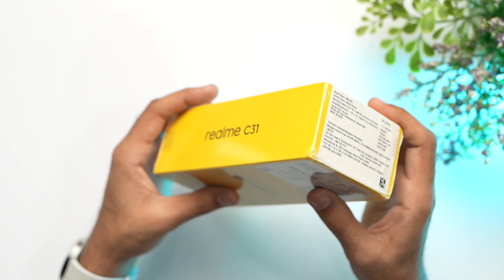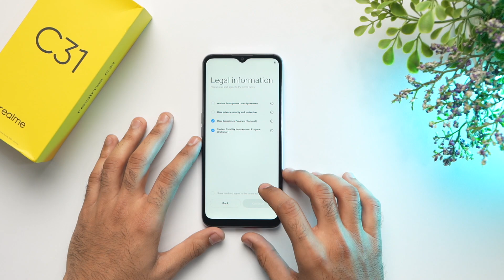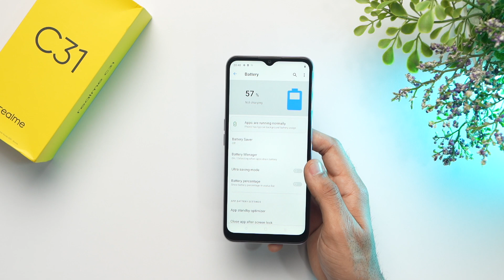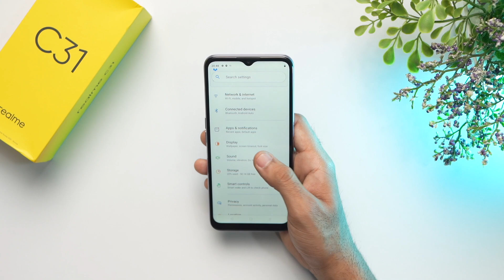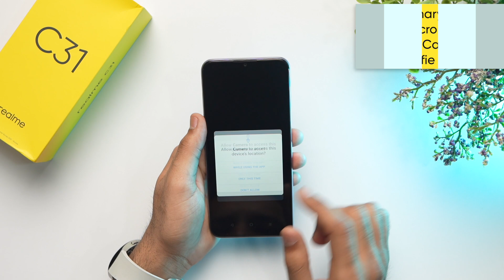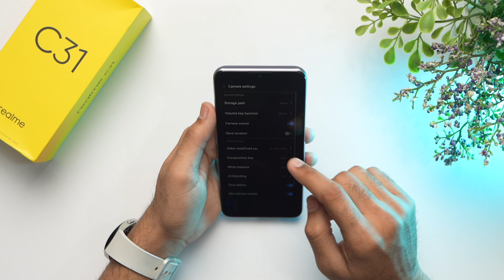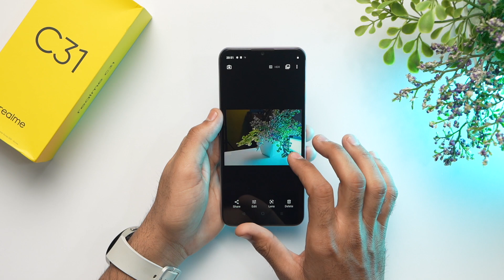Realme C31 Unboxing, First Look, Specifications, Launch & Price in India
Realme C31 has been launched in India at a starting price of Rs 8,999. The smartphone is offered in two storage options – 3GB + 32GB and 4GB + 64GB. The 4GB RAM variant is priced at Rs 9,999.
It will be available in two colour options - Dark Green & Light Silver. The smartphone will go on sale via Flipkart on 7th April at 12PM.

Realme C31 is equipped with 6.5' HD+ display with 120Hz of touch sampling rate. It also offers an 88.7% of screen to body ratio. The entry-level smartphone from Realme is powered by UniSOC T612 chipset which is fabricated on 12nm & coupled with upto 4GB of RAM. It runs on Realme UI R Edition based on Android 11. It has a 5000mAh of battery that comes with 10W of charging support.

As for the optics, It has a triple rear camera setup which constitutes a 13MP Primary Camera, a 2MP Macro lens & a 0.3MP B&W lens.

About Us:
91mobiles.com is the largest gadget research site in India that provides tools, reviews & rich content to help people decide which gadget best suits their needs. The platform also helps users to find the best prices/offers for the gadgets.